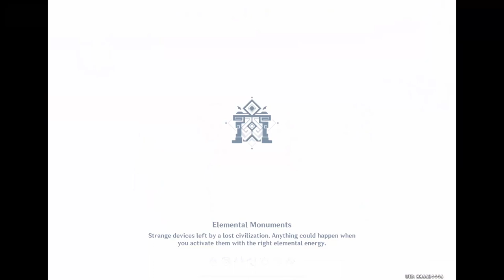😡😡DELUSIONS(COUNTER VISIONS): FATUI CORRUPRING INAZUMA | Genshin Impact Gameplay(iOS)-Episode 64#ad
🌟 Genshin Impact: Exploring Inazuma Islands! ⚔️🏯

Embark on a breathtaking journey through the enchanting Inazuma Islands in Genshin Impact! Uncover secrets, face new challenges, and meet intriguing characters.

🗺️ Highlights:
- Explore Inazuma City and discover hidden shrines.
- Encounter new characters like Raiden Shogun and Ayaka Kamisato.
- Challenge powerful bosses and unlock valuable rewards.